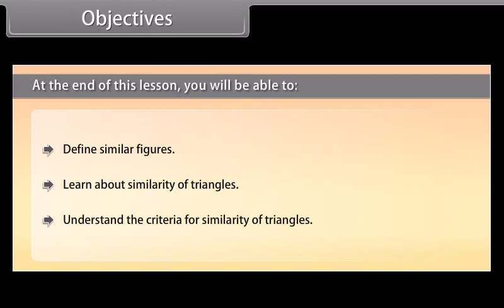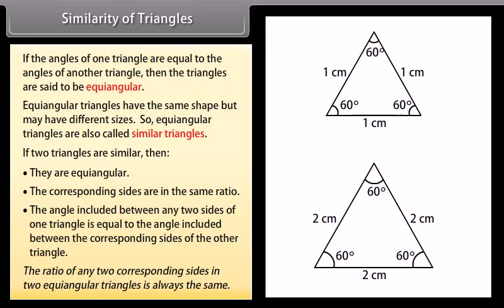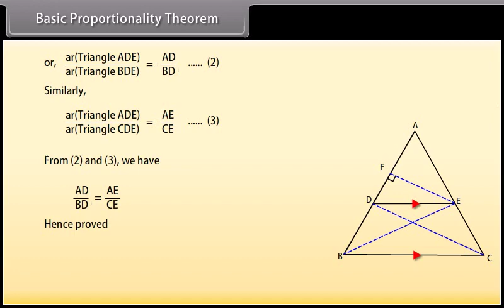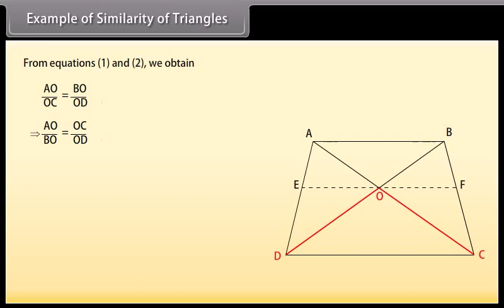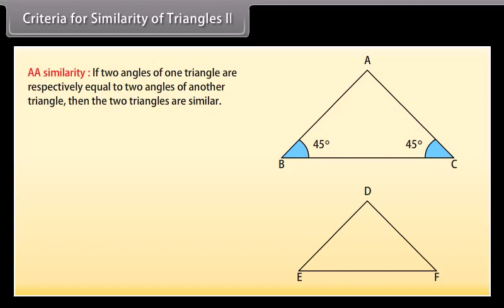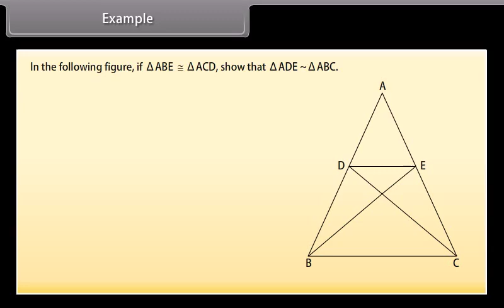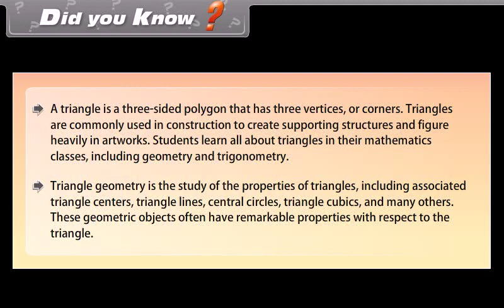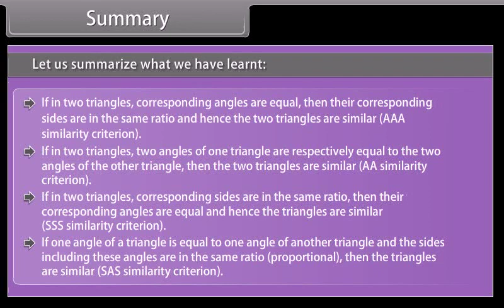Class 10 -Maths- Eng- Triangles 1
An educational video under CBSE streaming for Class 10  -Maths-  Triangles 1